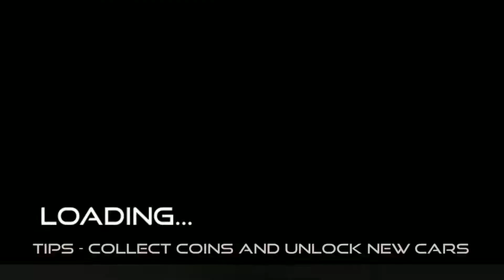Indian Cars simulator game 3D | Gameplay | Android games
car simulator
best car simulator game
Indian car games